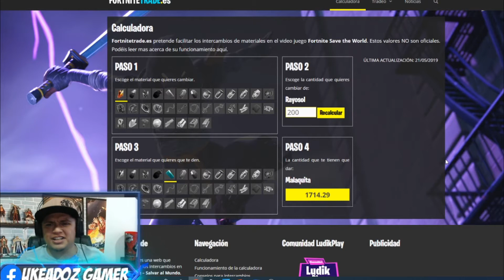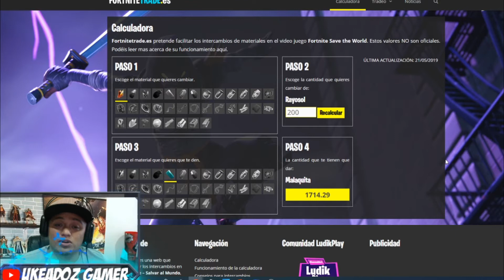¿Qué es tradeo? en Fortnite Salvar el Mundo - Ukeadoz - 2019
💙💙No recomiendo tradear amenos que sea con sus amigos!